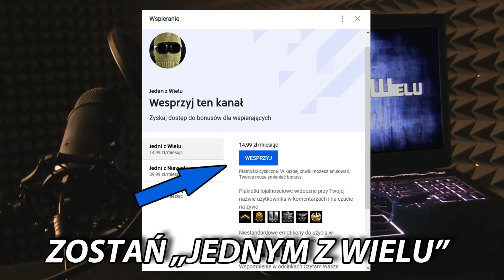Kulesza, Dziambor i Sośnierz odchodzą z partii KORWiN [Info 24 News]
Info 24 news – najbardziej obiektywny, rzetelny i sarkastyczny program informacyjny w Polsce. W dzisiejszym programie – Posłowie Artur Dziambor, Jakub Kulesza i Dobromir Sośnierz odchodzą z partii KORWiN, zakładają nową partię i jednocześnie zostają w Konfederacji.

Źródła: Twitter.com

Muzyka:
ArthurItis - Translucent City Lights: